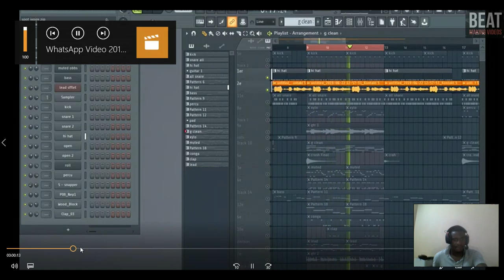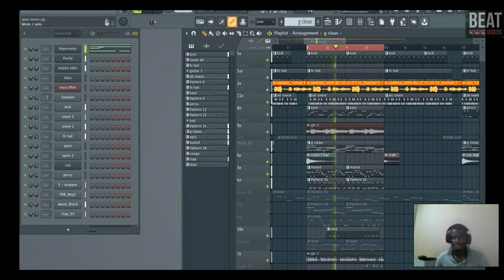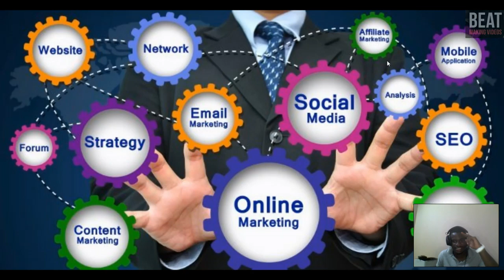CONCOURS BEAT MAKER CANDIDAT 6- OBB'S BEAT